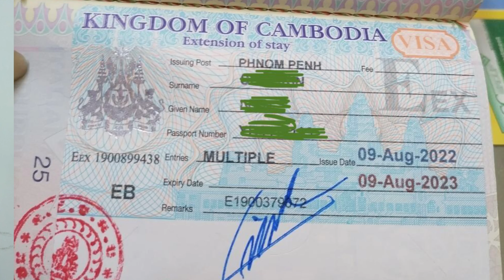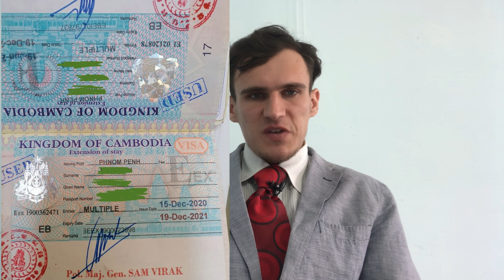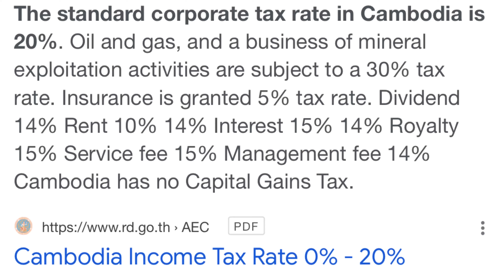All Taxes in Cambodia for working & investing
Taxes if you want to work or invest in Cambodian property.

*CURRENT INFORMATION MIGHT CHANGE SO DOUBLE CHECK EVERYTHING IN ADVANCE*
If you’re searching for at least 6% per year interest on return on investment for the next 5 years , don’t miss this opportunity and book an apartment on Vue Aston now.
Contact us if you’re interested in investing in Cambodia in real estate , agriculture, casino & entertainment, transportation, technology, online business, health care or getting a 2nd citizenship in Cambodia or any other country such as:
-Dominica
-Grenada
-St Kitts and Nevis
-Austria
-Malta
-Montenegro
-Turkey ,
or residence abroad by investment in the U.S, Canada, Australia, New Zealand, U.K, Thailand, Malaysia Europe.